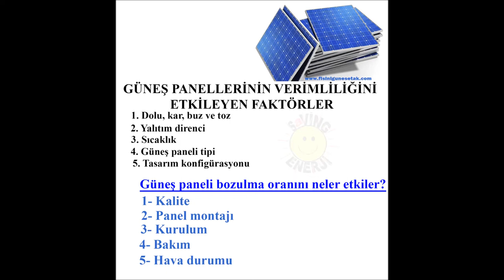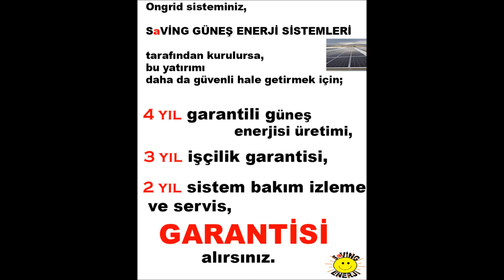Güneş Paneli Verimliliği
Güneş Paneli, Verimlilik
 güneş paneli hücrelerinin, bir ışık enerjisi kaynağından maksimum miktarda, elektrik üretme yeteneği ile ilişkilidir.

Günümüzde güneş enerjisi kurulum maliyetleri geleneksel enerji kaynakları ile rekaabet haalindedir.  Fotovoltaik teknolojisindeki gelişmeler sayesinde güneş paneli verimliliği yüzde 15 ile 22 arasında arttı. Bu sayı, güneş enerjisine tam olarak geçiş konusunda şüpheleri olan pek çok kişi için çok rekabetçi görünmeyebilir.
Güneş paneli verimliliği neden düşüktür ?
Bir güneş panelinin verimliliğini anlamak için önce onun enerji kaynağını, yani Güneş‘i anlamalısınız.
Güneş, fotonlardan oluşan bir ışık biçiminde enerji yayar. Her fotonun farklı enerjisi ve dalga boyu aralığı vardır (morötesinden kızılötesine kadar). Fotonlar, güneş panellerindeki fotovoltaik hücreler tarafından güneş ışığını elektriğe dönüştürmek için kullanılır.
Hücreler, fotonlar emildiğinde elektrik akımı oluşumunu kolaylaştıran bir yarı iletken malzemeden yapılmıştır. Ancak hücrelere çarpan güneş ışığının daha büyük bir kısmı elektriğe dönüştürülmez. Nedeni ?
Güneş paneli verimliliği ile ilgili sorun, güneş ışığının fiziksel dönüşümünde yatmaktadır.
Doğrudan güneş ışığı alan , metrekare başına 1.000 watt’lık bir yüzeyde, bir güneş panelinin üretebileceği maksimum güç çıkışı metrekare başına 337 watt’tır.

Güneş paneli verimliliğini doğrulamak için Standart Test Koşulları
Verimlilik değerini belirlemek için üreticiler güneş panellerini gerçek düünya uygulamalarında var olabilecek birkaç kontrollü faktöre tabi tutar. Tasarımın bu koşullara dayandığından emin olmak için bu testi yaparlar ve aynı zamanda tahmini verimliliği doğrularlar (veri sayfasının elektriksel özelliklerinde görüldüğü gibi).
Birçok üreticinin Standart Test Koşullarına  dayalı olarak güneş paneli verimliliği belirlediğini bilmek önemlidir .
Standart Test Koşulları, 25 santigrat derece veya 77 Fahrenhayt derece sıcaklıkta ve (atmosferin kalınlığına bağlı olarak) 1,5 hava kütlesinde mümkün olan maksimum güneş ışınımına (metrekare başına 1kilovat) ayarlanır
Gerçek hayatta aynı koşullara sahip olmak nadirdir. Sıcaklık ve ışıma özellikle bu değerlerden çok farklı olabilir.

Uluslar arası güneş paneli modüllerinin yıllardır test edildiği platformlar mevcutdur. Yıllık olarak güneş paneli verimlerini , elektrik üretim performanslarını test eder ve yayınlarlar.

Artık üreticiler tarafından verimliliğin nasıl belirlendiğini bildiğinize göre, kabul edilebilir verimlilik değerlerini korumak için güneş panellerinin tasarımında dikkate alınan faktörlere geçebiliriz.
Günlük hayatta güneş paneli verimliliğini hangi faktörler etkiler?

1 Dolu, kar, buz ve toz
2 Yalıtım direnci
3 Güneş panellerinin sıcaklığı
4 Güneş paneli, tip seçimi
5 Güneş panellerinin, tasarım konfigürasyonudur.
daha fazlasını okumak için, internet sayfamızı, ziyaret edebilirsiniz.